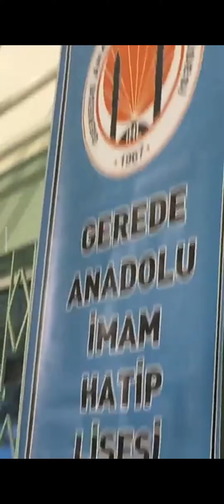Başkan Allar'ın Emin Hocayla Tatlı Bir Anısı-Gerede İmam Hatip Lisesi 50. Yıl Buluşması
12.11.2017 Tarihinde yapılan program